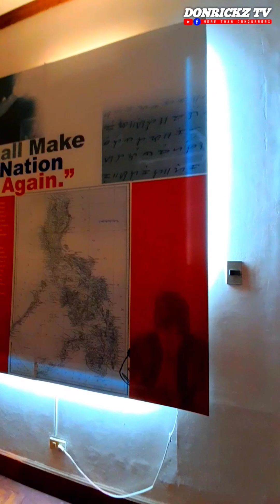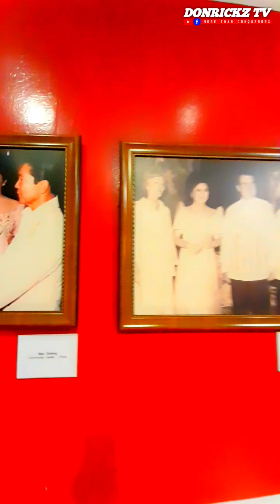Balay Ti Amianan | Bahay ni Marcos | Malacañang of the North